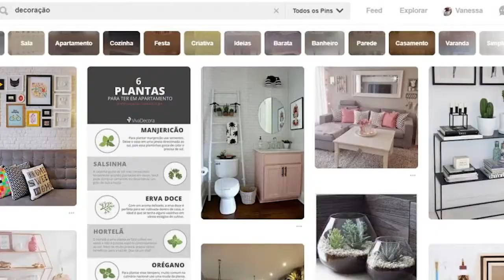PINTEREST - O que é? Como funciona? | Ana Villar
PINTEREST - O que é? Como funciona?

✅ Curso que eu fiz para Montar o meu Negócio na INTERNET (Fórmula Negócio Online - FNO)

❤️ E-book Grátis: "7 Passo para Montar o seu Negócio ONLINE do Zero"

Neste Vídeo voce vai conhecer o PINTEREST - O que é? Como funciona?

- Como funciona o Pinterest

- Como Atrair Seguidores no Pinterest

❤️ Estes vídeos vão te ajuda muito ❤️

Ana Villar